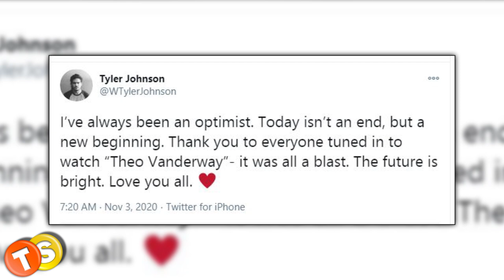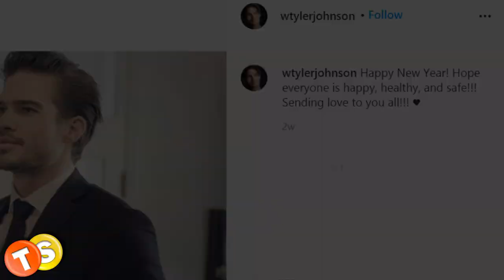Y&R Cast Updates: What is Tyler Johnson (Theo) doing now?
Actor Tyler Johnson debuted on The Young and the Restless as Theo Vanderway on June 3, 2019. He came in as an old NY friend of Kyle Abbott but turned out to be his long-lost cousin. After nearly one and a half years on the show, Tyler left the show in December 2020. What is he doing at present? Is he planning to return to Y&R? Let’s find out.

Track: Icing
Artist: Geographer

Here are some of the shows that we love to follow:
General Hospital
Days of Our Lives
Gold Rush
Street Outlaws
Deadliest Catch